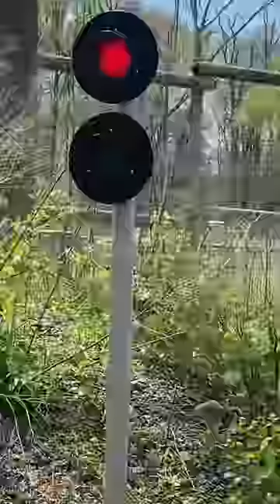Enjoy the short train ride in turtle back zoo